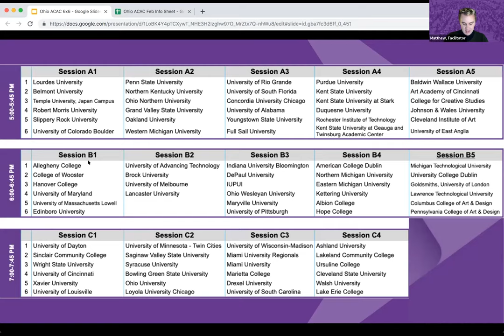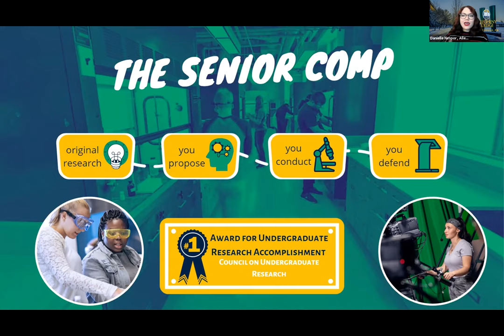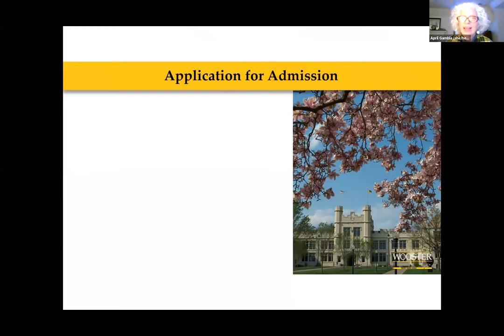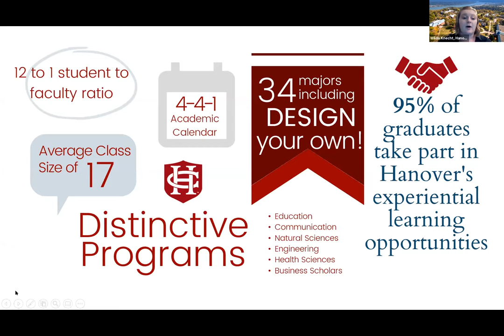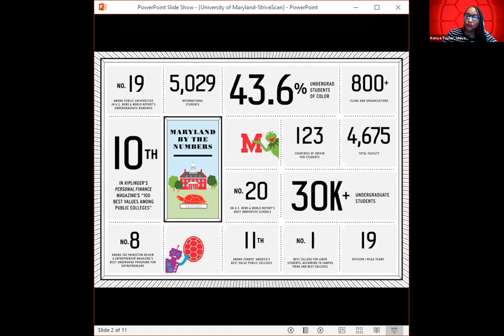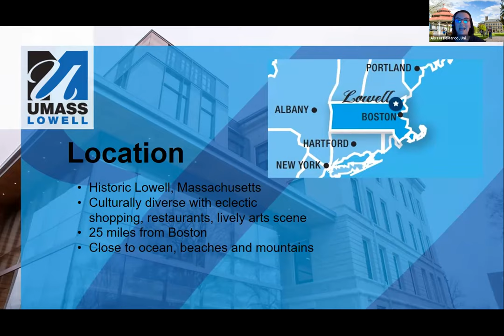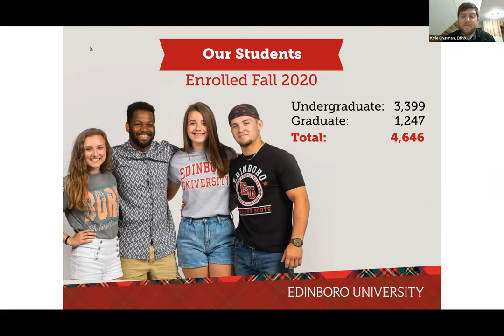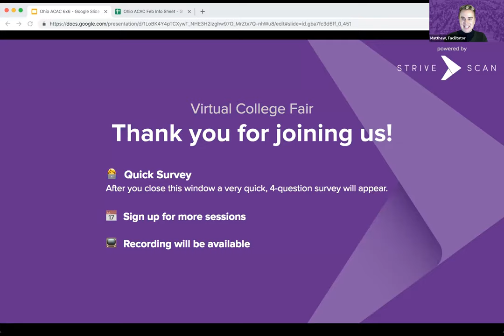Session B1 - OACAC February Virtual College Fair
The following institutions will be presenting during this session:

Allegheny College
College of Wooster
Hanover College
Edinboro University